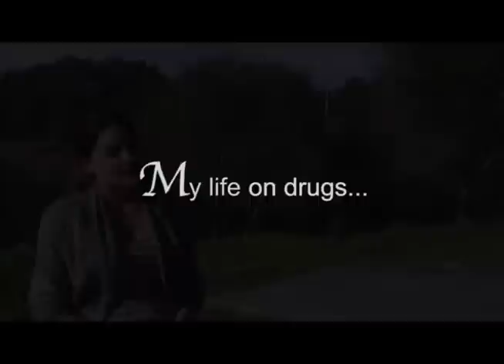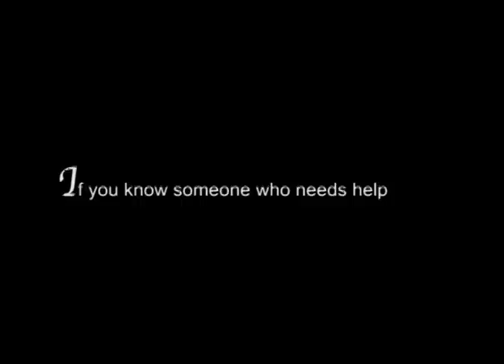You just look for the next fix, the next high...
She said said it's the same old story -- hanging out with people wanting to be cool and getting into drugs. I did well at school until I started to get into drugs.

From a polydrug user and had lost everything to someone now living with drugs.